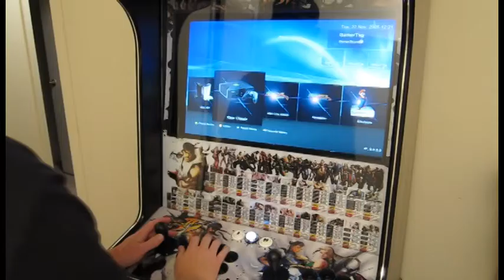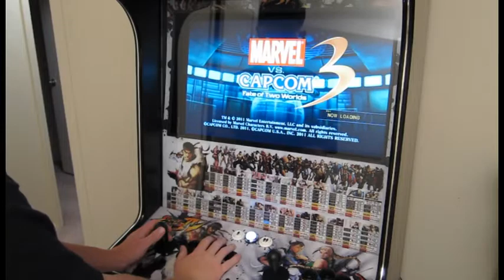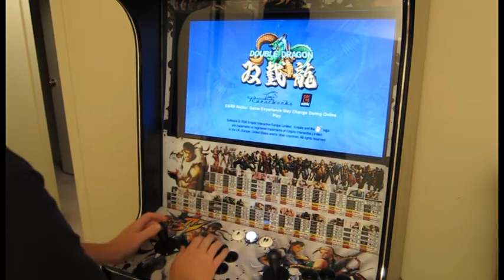Street Fighter 4 Arcade Cabinet: Jtag Xbox 360.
My new arcade cabinet that I created for My Jtag 360.